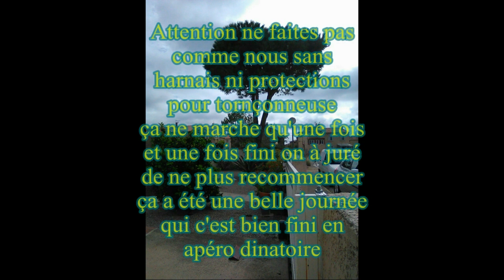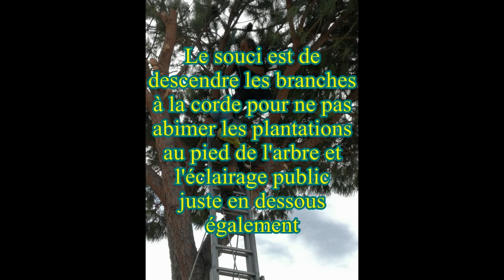La fin du pin de Jacques et mag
10/10/2020 La fin d'un pin gênant et dont l'inclinaison devenait inquiétante